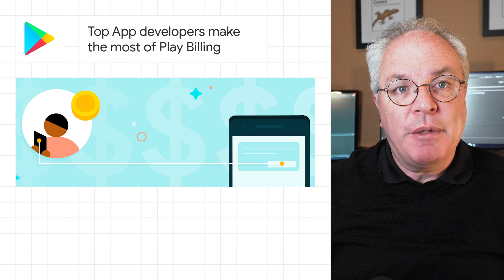Google Summer of Code, Google Play, and more dev news!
0:00 - Introduction
0:10 - Becoming a Sustainability-Aware App or Game
0:48 - 5 ways in which top app developers make the most of Play Billing
1:09 - Teaming up with MLB for game-changing sports analytics
1:44 - Google Summer of Code 2022
2:11 - Google I/O
2:34 - Please remember to like, subscribe, and share.

Here to bring you the latest developer news from across Google is Laurence Moroney from Developer Relations. Tune in every week for a new episode, and let us know what you think of the latest announcements in the comments below.

fullname: Laurence Moroney;